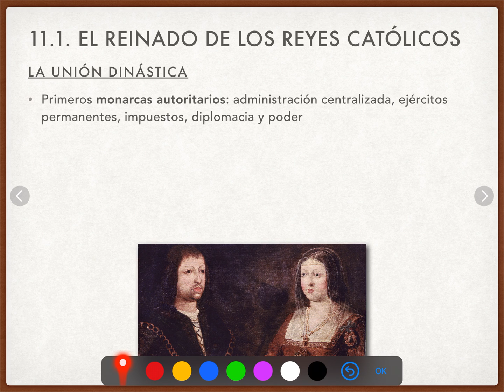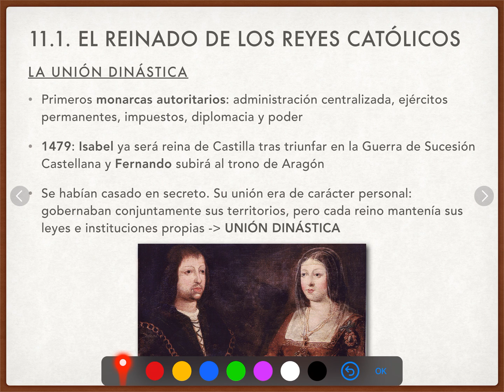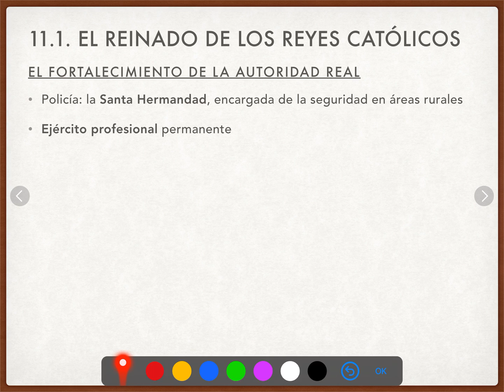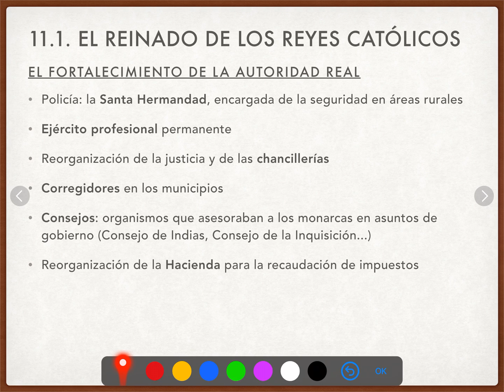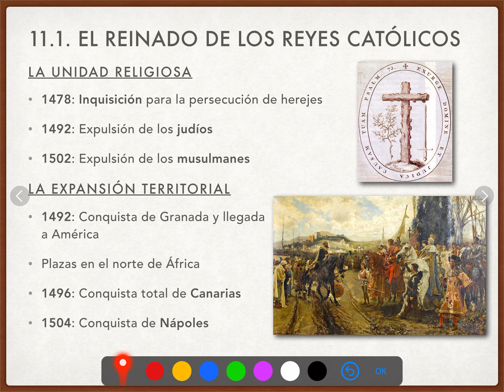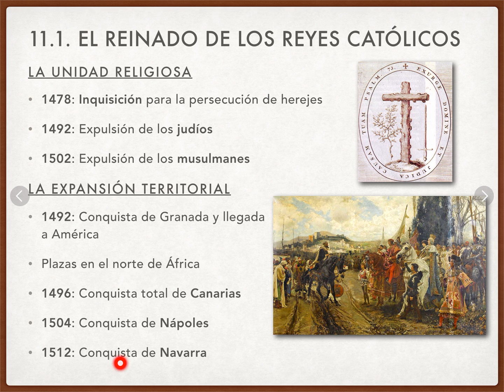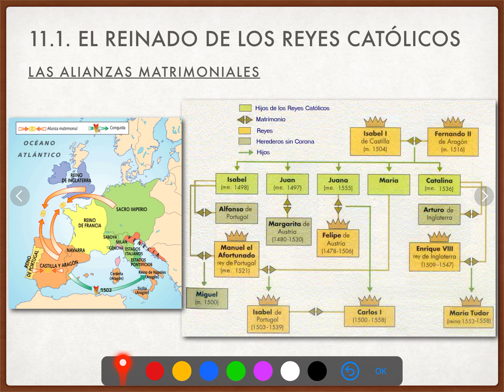11.1. El reinado de los Reyes Católicos